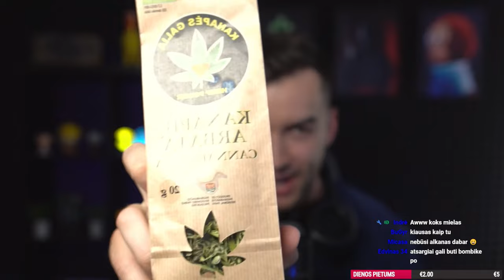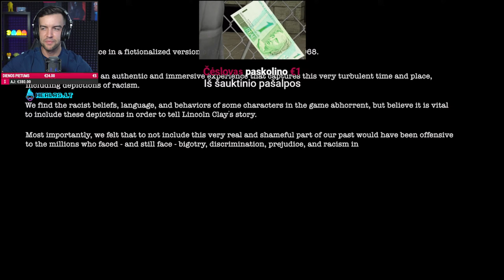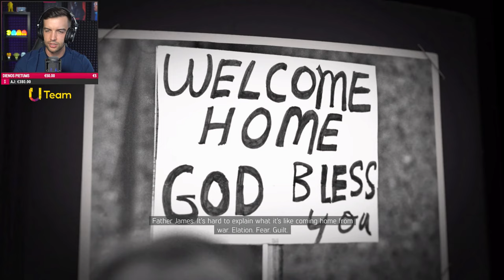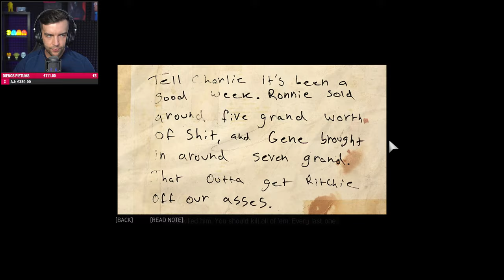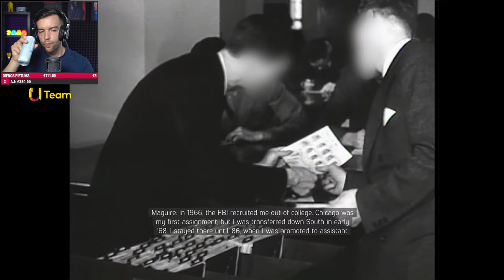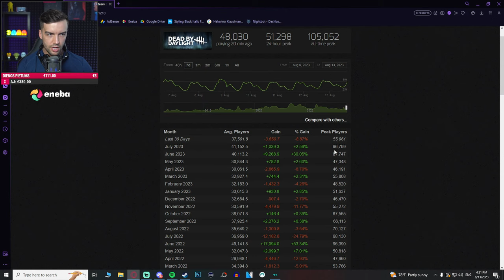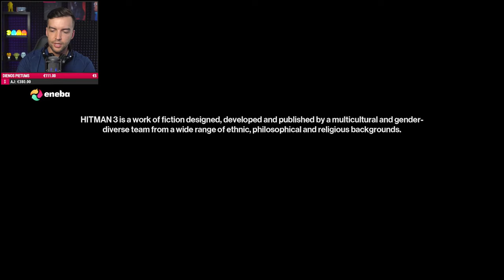AR ŠIS ŽAIDIMAS VERTAS ANTRO ŠANSO? | Mafia III, Hitman: Freelancer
PARAMA:
*Pagal streamlabs taisykles - pinigai negrąžinami.*
TOP RĖMĖJAI:
1. Robertas €4852.37✸✸✸(DIEVAS)
2. Goki €2515✸✸(JĖZUS)
3. Gedas €2128✸(POPIEŽIUS)
4. DzigyS €2113.78
5. Silvute €2045